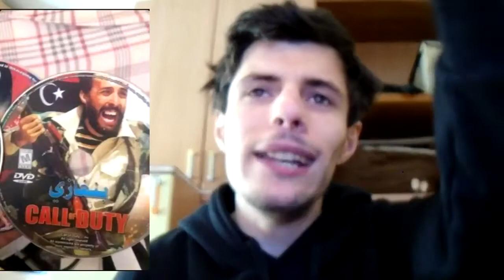LE PEGGIORI SOTTOMARCHE CHE NON COMPRERESTI MAI!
Ecco a voi le peggiori sottomarche di sempre!